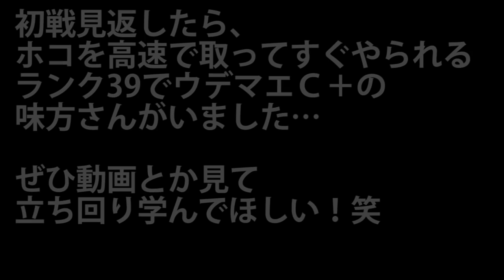【スプラトゥーン2】S+チャージャーがC-からガチホコ【実況】Splatoon2 #41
ほぼ負けなしでも、メインアカウントで一番飛び級した時より飛ばなかったorz
もしかしてチャージャーってキル数少なくなるから飛び級しにくいのでは()